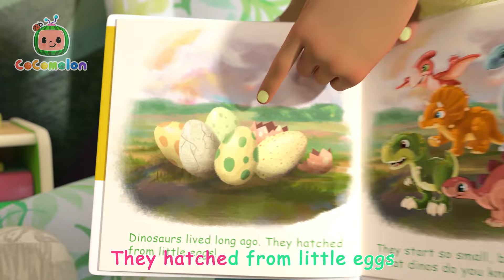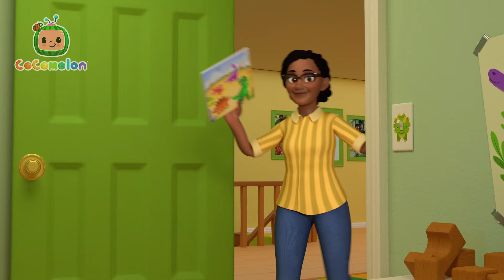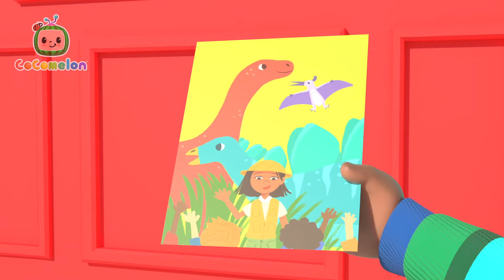Tiny Trees 🥦 Song! | Cody Time | Songs for Kids & Nursery Rhymes | CoComelon Nursery Rhymes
Dinosaurs love to eat their vegetables! Yes Yes they DO! At the park, Cody and JJ play with dinosaur toys, but then Cody's Grandparents set up for snack time! JJ wants to keep playing, lucky for him Cody has a fun way to eat broccoli & cauliflower! JJ watches as Cody pretends the broccoli are tiny trees and grabs them and eats them as he plays dinosaur!

00:00 Tiny Trees
02:45 Car Seat Song
05:28 Row Row Stream Song
08:24 Dinosaur Song
11:24 Yes Yes Bedtime
14:32 Dinoland Safari
17:17 Cody's Beach Day
19:56 Red Light Green Light
22:35 African Melody Song
25:15 Cody's Wheels on the Bus
28:05 Grocery Store Song
30:57 Cody's Bath Song
33:31 Cody's Finger Family
36:03 Cody's Spy Song
38:35 Let's Build a Snow Friend
41:31 Opposite Song
44:15 The ABC Song
47:46 I'm Going to be a Big Brother
50:24 Cody's Father And Son Day
53:18 Cody's Special Dino Day
55:46 Moving Day for Cody
58:28 Excavator Song
1:00:58 Bad Dream Song

Guess what? You're personally invited to join the brand new Moonbug Kids - Spooky Halloween Stories channel! 🎃 Get ready for an exciting adventure filled with vampires, skeletons, ghosts, and all things spooky! It's going to be a blast, so come along and let's dive into some thrilling Halloween tales together! 👻🌙